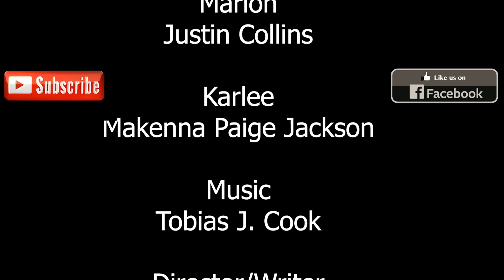Racist Father Rejects Grand-Daughter Then Learns His Lesson